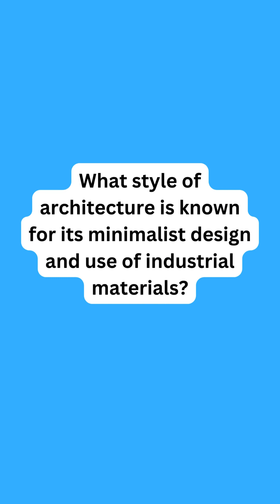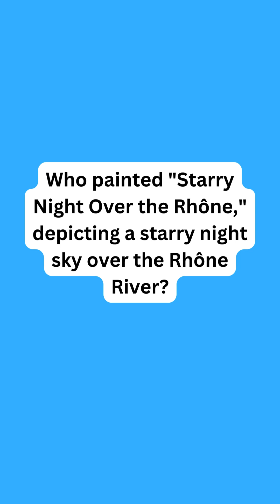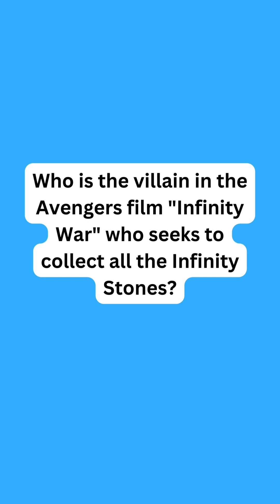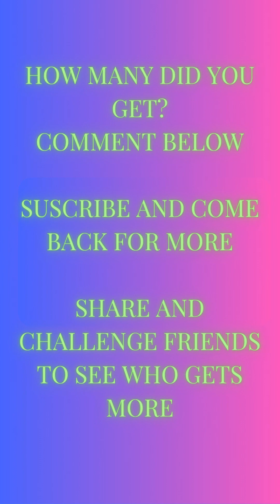Ultimate Trivia Challenge #29: Test Your Knowledge with the Toughest Daily Quiz Ever!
Welcome back to the ultimate test of your intellect and knowledge prowess! Are you ready to embark on a journey into the depths of trivia mastery? Brace yourself for the most challenging daily trivia experience on the internet - it's time to put your brain to the ultimate test!

In this episode of our Daily Trivia Challenge series, we've curated a collection of the toughest questions yet, designed to push even the most seasoned trivia enthusiasts to their limits. From obscure historical facts to mind-bending riddles, from scientific conundrums to cryptic pop culture references, we've spared no effort in crafting a quiz that will truly separate the trivia masters from the novices.

Think you've got what it takes to conquer this intellectual obstacle course? Get ready to flex those mental muscles and dive headfirst into a whirlwind of challenging questions that will leave you scratching your head, pondering, and perhaps even marveling at the depth and breadth of human knowledge.

But fear not, brave quiz warriors, for you won't be alone on this journey. Whether you're a casual trivia buff looking for a mental workout or a die-hard competitor hungry for a challenge, there's something here for everyone.

So, gather your wits, sharpen your pencils (or fire up your smartphones), and prepare to embark on the ultimate trivia adventure. Will you emerge victorious, crowned as the undisputed trivia champion?

Join us as we redefine what it means to be a true trivia master!